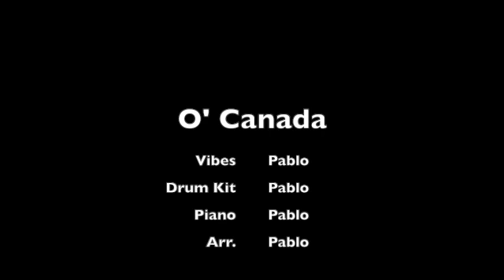O Canada Arr. Pablo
This is an original arrangement of O' Canada by grade 12 instrumental music major, Pablo Marin Marquez. Pablo is a percussion major and is playing all of the parts on this recording.